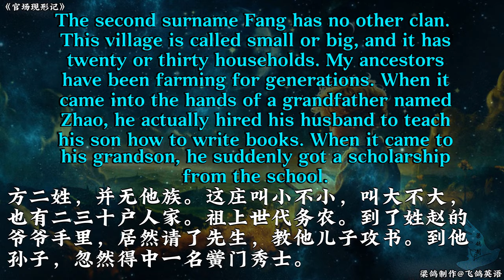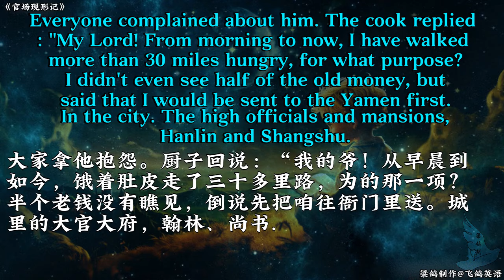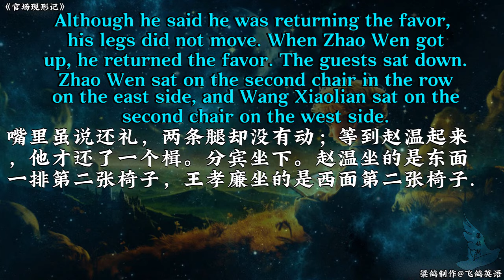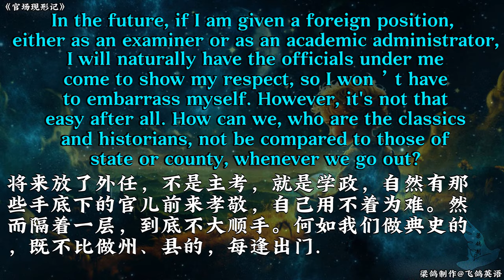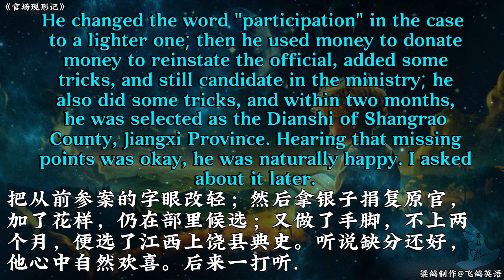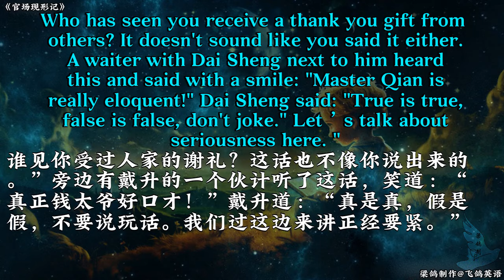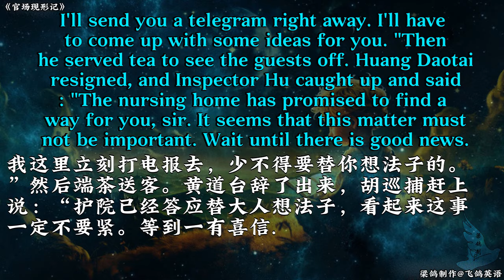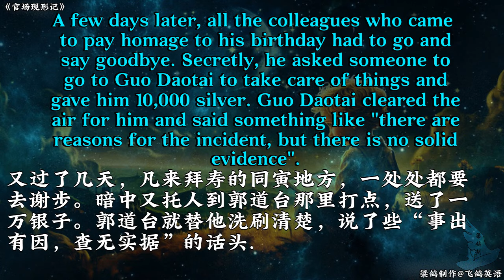Novels-corruption in Chinese officialdom 官场现形记1英文加速版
Please leave message if any misinformation is found.

由于数据量巨大，翻译难免会有细微偏差，请留下错误信息并标明错误时间。本人尽量修改。